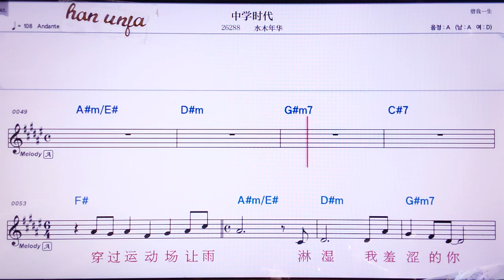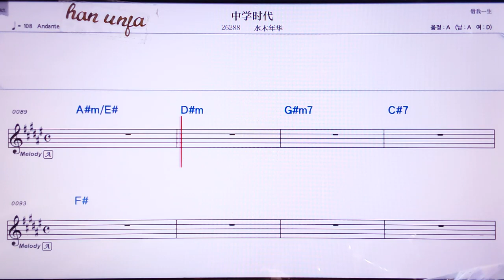💖쭝쉬에스따이/ 수이무니앤화 👍MR,노래방, 악보, 코드,Karaoke With Sheet Music